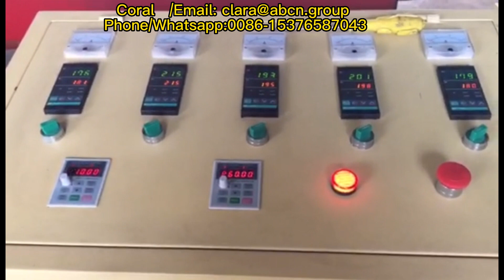Máquina de fabricação de bolsa de malha PP / PE de plástico / cebola de embalagem de cebola de alho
I’m Coral from China, we company especial in manufacturing machines.
I'm always here at your service.

Máquina de produção de malha plástica para embalar frutas/vegetais/brinquedos ，
PP /PE PLÁSTICA PLÁSTICA NETA /FRUTA VEGELES /ROSES Extrusão de flores de fabricação de flores ， Máquina ，
Máquina de extrusão de malha de malha de ovo de alho sem nó sem nó, máquina de extrusão ，
2021 Novo Máquina de fazer saco de líquido sem fruta de alta qualidade ， Máquina ，
Polipropileno e linha de produção de saco de líquidos de plástico vegetal ，
Sacos de frutas automáticos de cabeça única 65 Linha de extrusão líquida sem nós ，
Máquina de fazer rede de embalagem de frutas/rede de rede ，
Máquina de fazer bola de chuveiro ，
Máquina de bolsa de rede sem plásticos para embalar alho/cebola/batata ，
Máquina de fabricação de saco de rede sem polietileno de polietileno ，
Máquina de fabricação de frutas sem nó na China ，
Máquina de fabricação de rede sem embalagem de frutas ，
Máquina de extrusão de rede de frutas sem nó ，
Máquina de extrusão líquida de nó de plástico de bom preço, fábrica ，
Máquina de extrusão de saco de rede plástica ，
Máquina de fabricação de rede sem nó de polipropileno ，
Máquina de saco de líquido de fruta de polipropileno e plástico vegetal ，
Bola de chuveiro de plástico faz uma máquina de extrusão de rede sem nó ，
Máquina de fabricação de embalagem de alho sem nó
Rede de proteção de malha PE de alta eficiência de alta eficiência para máquina de segurança de poliéster de rosa ， Máquina de rede de segurança ，
Brinquedos de frutas Linha de extrusão líquida sem nós ，
Máquina de bolsa de rede plástica ，
PP/PE Roses Extrusão de Flores Máquina ，
Máquina de rede de rede de embalagens de plástico /frutas ，
Sacos de frutas automáticos Linha de extrusão de rede sem nó ，
Sacos de frutas de cabeça única 65 Máquina de rede sem nó ，
Extrusora de malha de malha de rede de fruta sem nó de nó de plástico ，
Máquina de fabricação de embalagem de frutas PE ，
Máquina de rede de protetor de malha pe -malha sem nó
Máquina de fabricação de saco de rede sem nó de polietileno ，
PP Fruit Stretch Mesh Machine ，
Linha de produção de bolsa de malha plástica ，
Máquina de fabricação de frutas plásticas ，
Bola de chuveiro e esponja de banheira ， Máquina ，
Saco de frutas de plástico Fazendo Máquina/Bath Sponge Net Production Line ，
Rede de embalagem de esponja de chuveiro de flores, maquinaria ，
brinquedos de malha plásticos que embalam linha de extrusão de malha ，
Máquina de rede de produtos marinhos para embalar peixe/camarão/mar conchado ，
Garantia de qualidade Máquina de fabricação de saco de rede de frutas PE ，
Máquina de fabricação de bolsa de rede sem nó ，
Garantia de qualidade Polytene e PP Fruit líquido Máquina de bolsa ， ，
Máquina de fazer bolsas de embalagem vegetal de polipropileno ，
Máquina de extrusão de bola de chuveiro banhada ，
Extrusora de saco de rede de fruta e vegetais de polipropileno ，
Garantia de qualidade PP Fruit e Máquina de fazer saco de vegetais ，
Linha de extrusão de malha plástica para embalar frutas/vegetais/brinquedos ，
Máquina de fabricação de malha PE para produzir frutas/vegetais/brinquedos embalando rede ，
Máquina de bolsa de rede sem nó de plástico para embalar frutas ，
Máquina de produção de bolsas de embalagem de embalagem de alho para instalação no exterior ，
Linha de produção de bola de banheira/esponja de grande velocidade ， ，
Máquina de extrusão de flor/rede de chuveiro de banho ，
Banho de banheiro plástico Máquina de extrusão de esponja de banheiro ， Máquina de extrusão ，
Máquina de fabricação de rede sem nó de polipropileno de molde personalizado ，
Máquina de nó de polietileno pe
Máquina de fabricação de esponja de malha de banho ，
Máquina de fabricação de sacolas plásticas de líquido de fruta de fruta de boa qualidade ，
Preço de fábrica PE PLÁSTICO NETA DE PAPAGEM DE PAPAÇÃO MAQUICA ，
rede sem cabeça única ，
rede de manga de espuma de garrafa de vinho ，
Extrusora de rede plástica para embalagem de flores de Cauli ，
Redes de alho sem nó de plástico Extrusora de bolsa ，
Máquina de fabricação de saco plástico sem líquido sem fruta ，
Bom preço da máquina de extrusão líquida sem nó de plástico ，
Máquina de extrusora de malha plástica ，
Máquina de fabricação de sacolas plásticas líquidas de alta qualidade ，
Maker de rede plástica da extrusora de alta velocidade ，